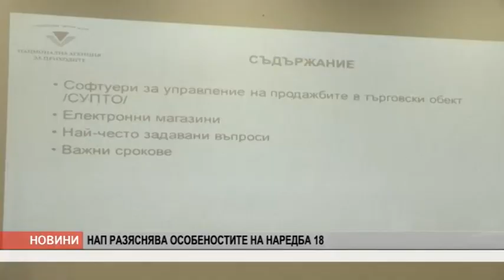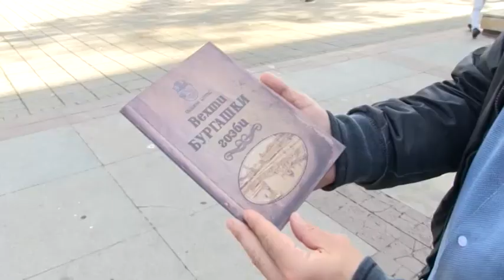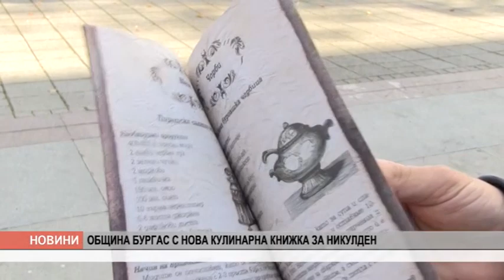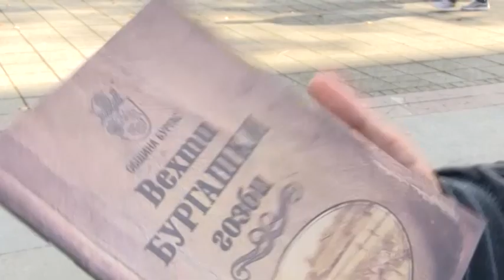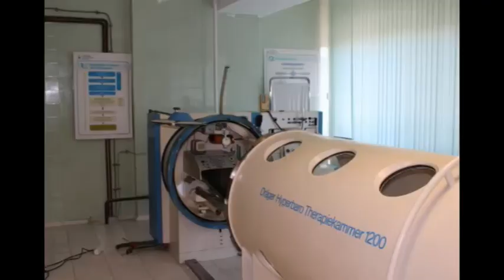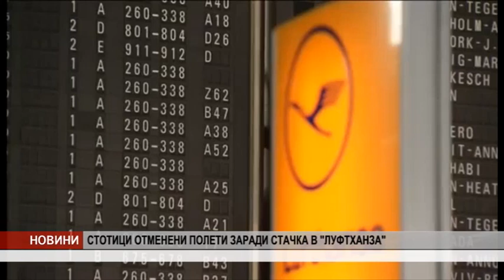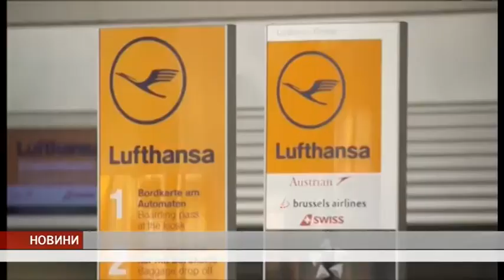Канал 0 Новини - 07.11.2019 г.